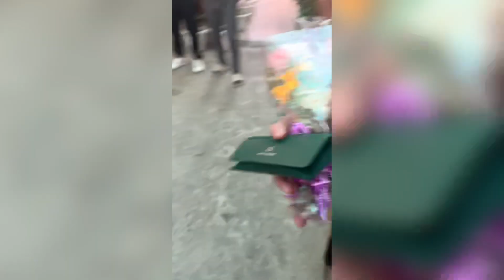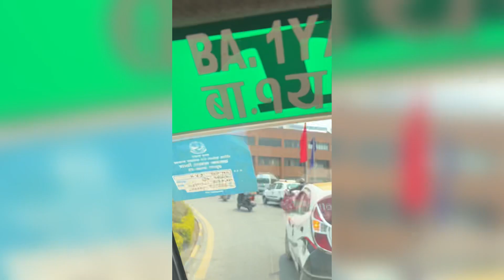Random clips of Nepal trip 🥰Shallum Lama Show in Nepal🇳🇵